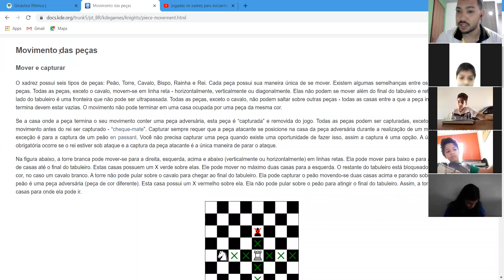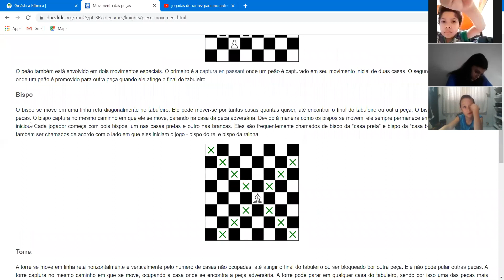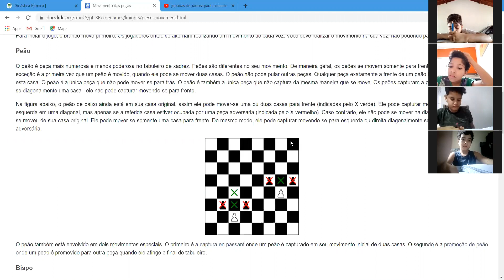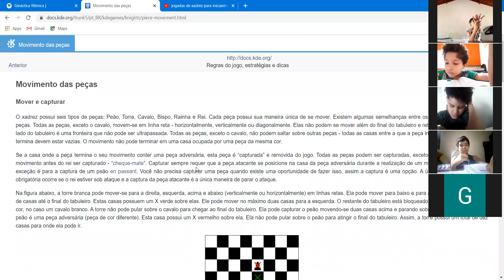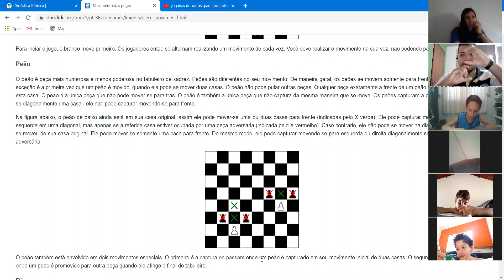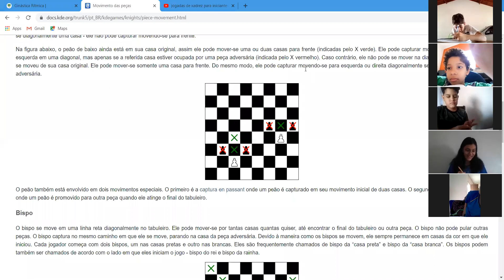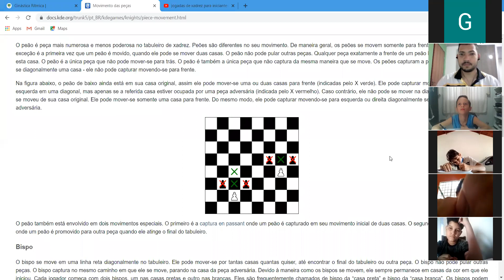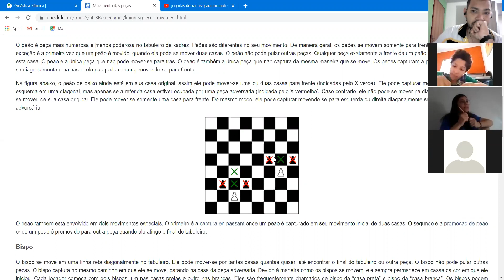5ºA 12.08 ED. FÍSICA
Profº Natan